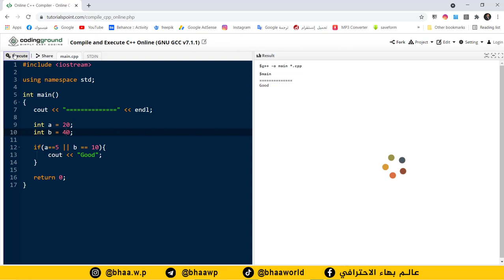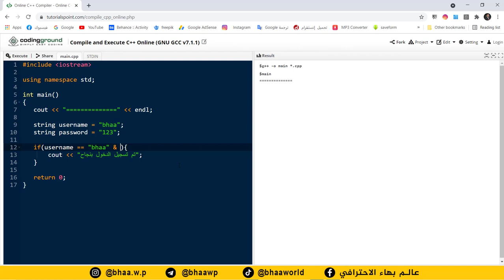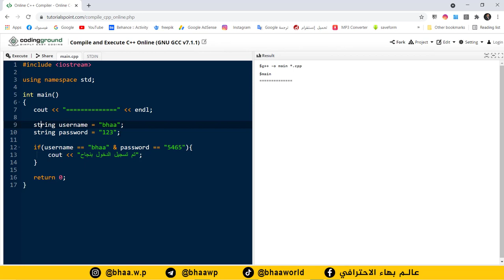كورس لغة البرمجة ++C | المحاضرة 6 | الدالة AND و الدالة OR